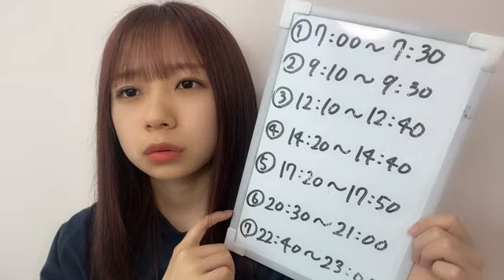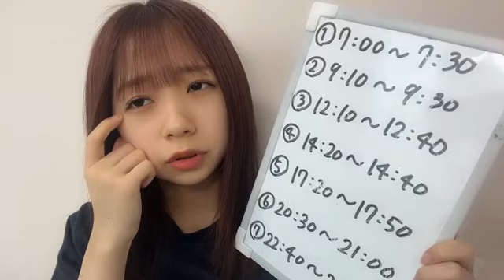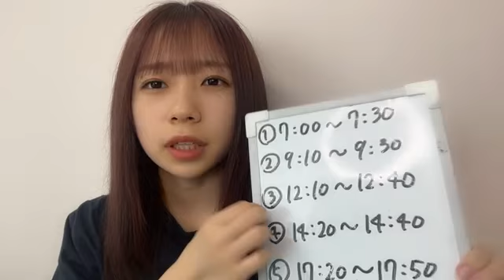☆SR選抜イベ☆石綿 星南（AKB48 チームB） 2022年07月20日 14時20分43秒